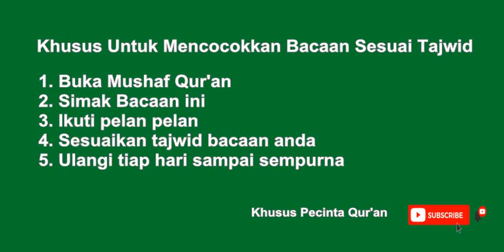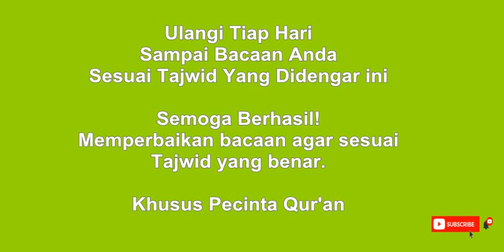SIMAK BACAAN QUR'AN MENYEMPURNAKAN TAJWID ANDA # Khusus Pecinta Al Qur'an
Studi al Qur'an, mencocokkan bacaan agar sesuai tajwid bacaan yang benar.

Simak dan ikuti berulang kali, hingga bacaan anda sesuai tajwid yang tepat dan benar.

Semoga berhasil

Jazakallahu khairan katsira